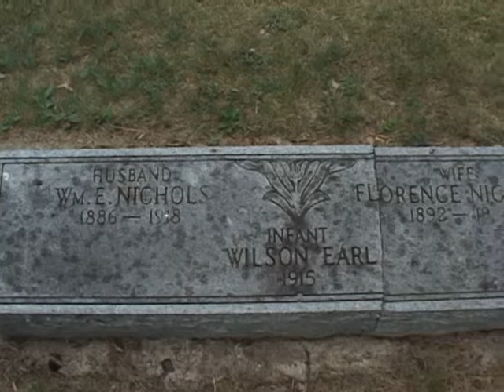Panning shot of Nichols family gravestone